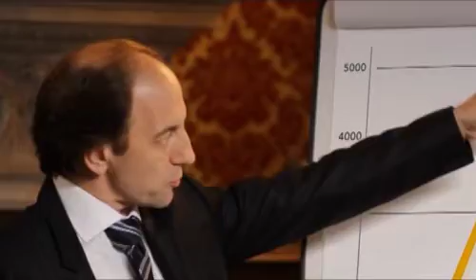Fucerep Travolta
Director: Gabriel Bossio